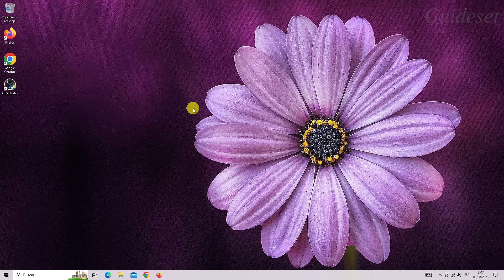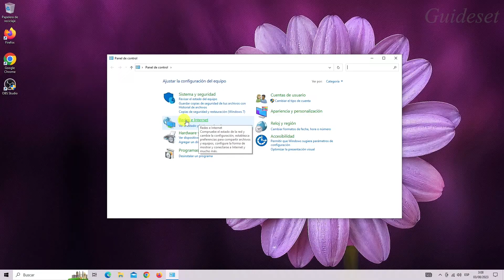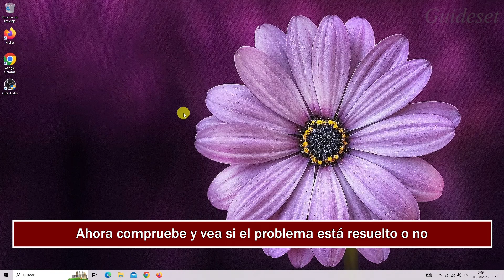Cómo Arreglar Youtube Se Produjo Un Error Inténtalo De Nuevo Más Tarde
Cómo arreglar Youtube se produjo un error, inténtalo de nuevo más tarde | Error de ID de reproducción de Youtube
En este video, aprenderá cómo solucionar el problema "Se produjo un error en Youtube, inténtelo de nuevo más tarde" paso a paso. Reparar el "Error de ID de reproducción de YouTube" es muy fácil y puede hacerlo fácilmente con este tutorial.